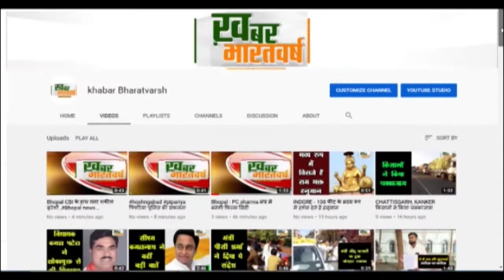पिपरिया : सांसद विधायक ने किया नगर पालिका में लर्निंग लाइसेंस कैंप का शुभारंभ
केवल एक बार ही जाना पड़ेगा जिससे समय की बचत होगी
लर्निंग लाइसेंस बनवाने के लिए होशंगाबाद जाने की जरूरत नहीं पड़ेगी
          छात्र-छात्राओं सहित अन्य लोगों को चालानी कार्यवाही से नहीं गुजरना पड़ेगा